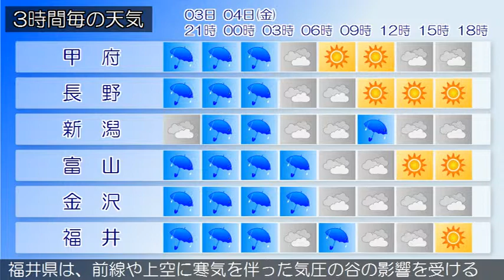2015/09/03 甲信北陸地方の天気予報 夕